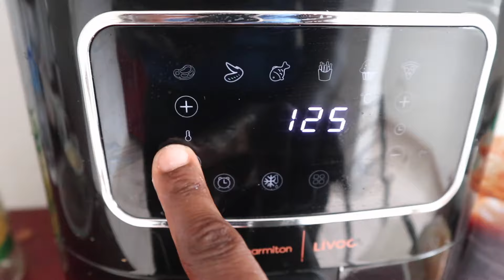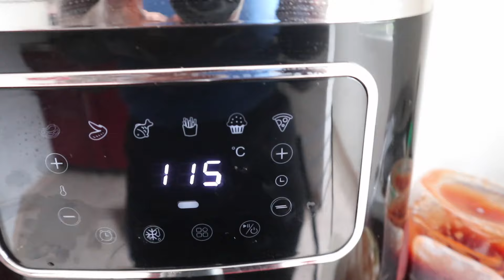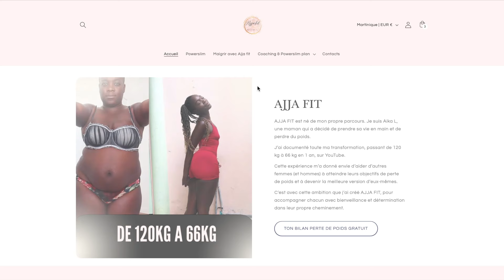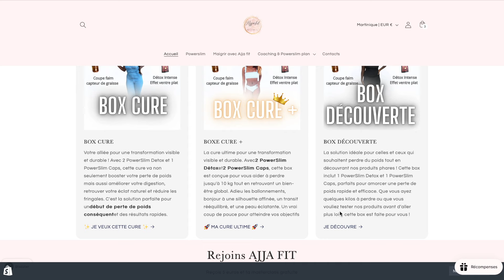VLOG FAMILLE #52 MON FILS A 10 ANS & LA GALÈRE EN MARTINIQUE 😱😭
🔥🔥🔥MA MÉTHODE POUR MAIGRIR 🔥🔥🔥